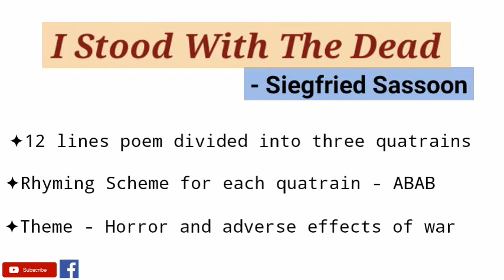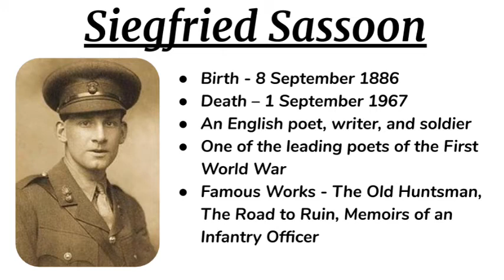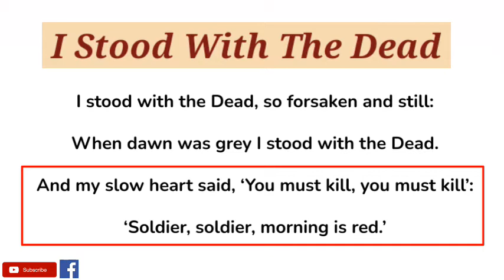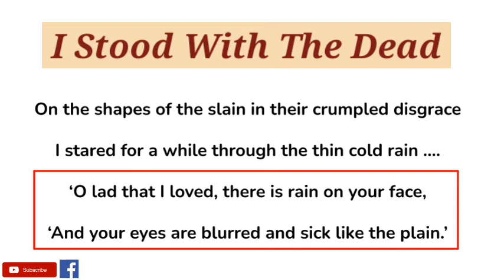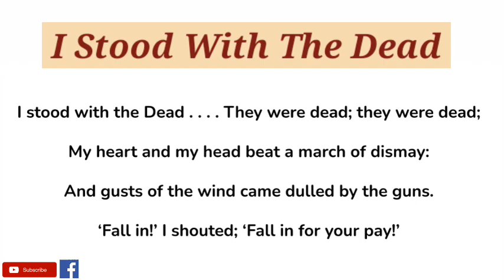I Stood With the Dead by Siegfried Sassoon - Summary and Line by Line Explanation in Hindi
This is a war poem by Siegfried Sassoon describing the horror and adversities of war.